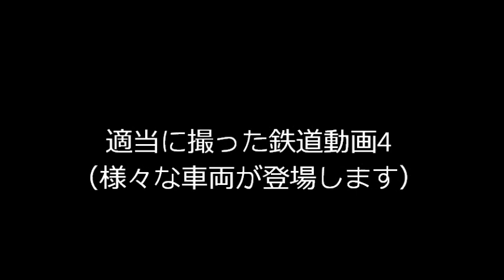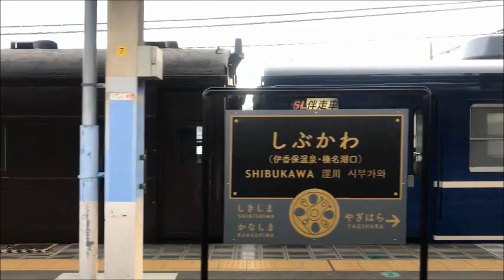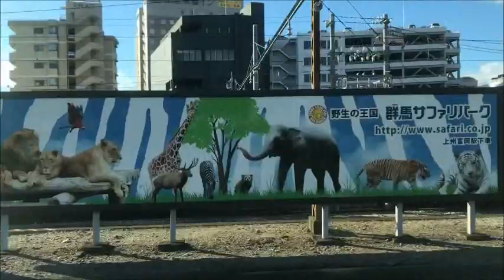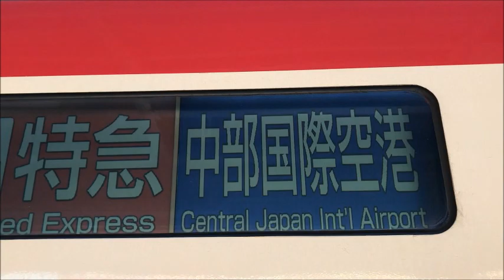適当に撮った鉄道動画4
様々な車両が登場します。